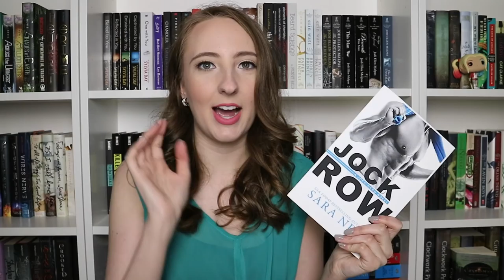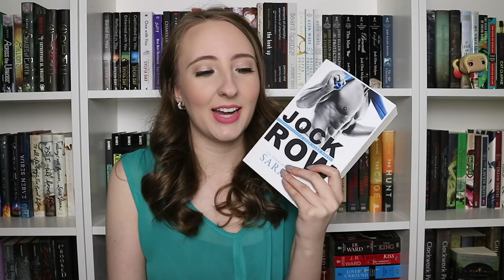MAY WRAP UP 2018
Here's all 22 books I read in May!! How many books did you read last month?